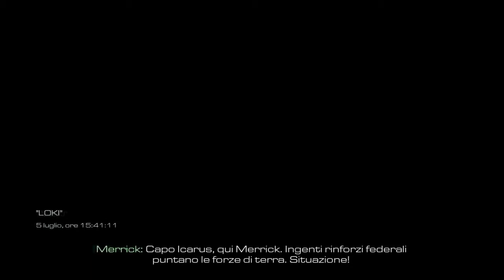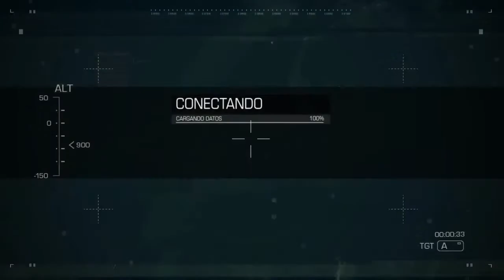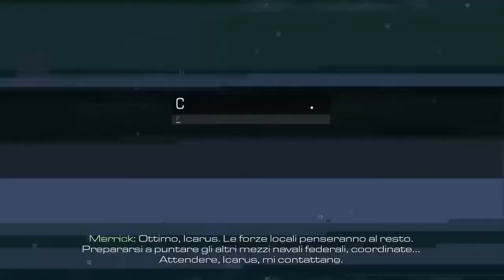call of duty ghosts : ep 18 : sparatorie nello spazio profondo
diciottesimo episodio di cod ghosts! ricordatevi di andare sulla pagina facebook il qunto player!